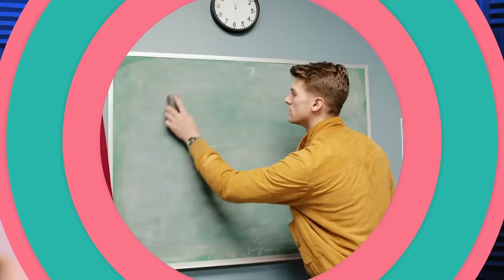Dealing with End of the Year Teacher Trauma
End-of-the-year teacher tired is real!

Get ready to laugh your way to the end of the school year with the Teachers Off Duty podcast crew and special TikTok teacher guest, the massively funny Casey Hamilton, @mrhamilton! From crying in your car on your lunch break to the hilarious antics of students and teachers alike, this episode is packed with all the moments that lead to end-of-the-year teacher trauma.

To kick things off, Gabe warms up his punting leg with a funny anecdote about kids playing games on their chrome books and we share a string of jokes that will leave you in stitches. Then, Tell gets candid about the emotional rollercoaster of the school year, recounting moments of crying at lunch while also expressing gratitude for not having to take kids home with him. And, Casey joins in with a hilarious observation that perfectly captures the end-of-year exhaustion.

We discuss the signs that indicate the end of the year is near, from putting sunscreen on pre-k kids to students advocating for other tired teachers. And Bri reveals that her indifference towards observations is a clear indication that the year is winding down.

Lauran shares a memorable curriculum project involving the Rock and Roll Hall of Fame and a wax museum that helps to keep students engaged. And we delve into the topic of teachers having to buy their own supplies, from printers and ink to coats and basketball shoes.

Join the laughter and camaraderie as we celebrate the end of the school year in the most hilarious way possible.